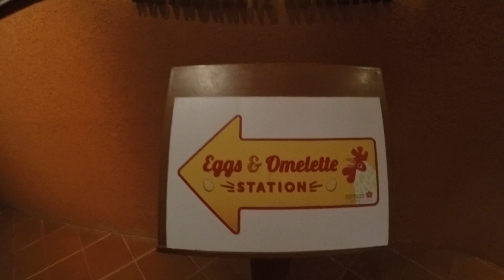Curioso vídeo sobre ricos vs pobres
Ricos vs Pobres. Participa en el debate si lo deseas.